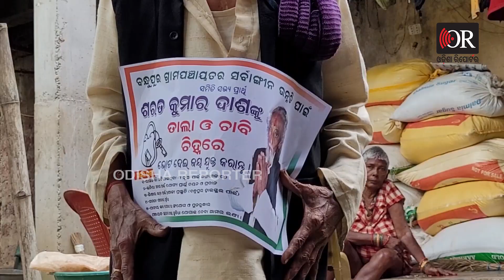ବାବାଜୀ ଲଢ଼ୁଛନ୍ତି ନିର୍ବାଚନ | Odisha Reporter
ନିର୍ବାଚନ ଲଢ଼ିବେ ବାବାଜୀ। ଏ କଥା କହିବା ବେଳେ, ଆପଣଙ୍କ ମନରେ କିଛି ପ୍ରଶ୍ନ ବି ଆସୁଥାଇ ପାରେ, ଏ ଘମାଘୋଟ ଲଢ଼େଇ ଭିତରେ ଜଣେ ଧାର୍ମିକ ବ୍ୟକ୍ତି ନିର୍ବାଚନ ମୈଦାନକୁ ଓହ୍ଲାଇ ତିଷ୍ଠି ପାରିବେ ତ ?